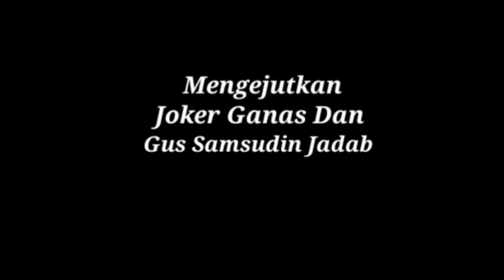Sangar‼️Joker Vs Samsudin